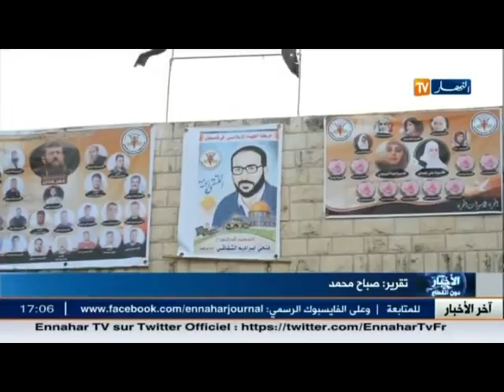فلسطين المحتلة : بعد 56 يوم.. خضر عدنان يعانق الحرية